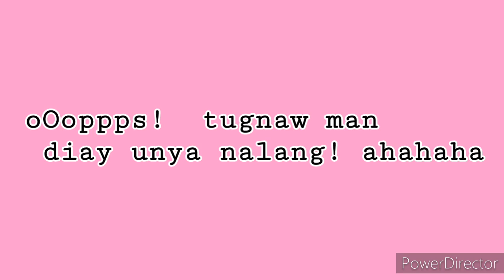LIGO ULAN CHALLENGE ! | MOMMY BREY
Tara! Ligo ta ninyo... 😂